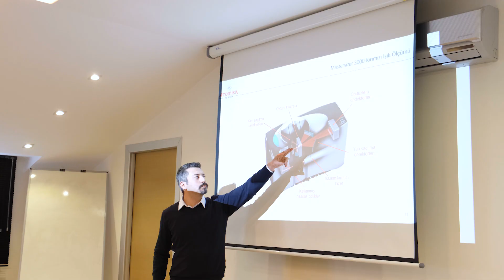Atomika Teknik İstanbul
Atomika Teknik İstanbul Ofisi